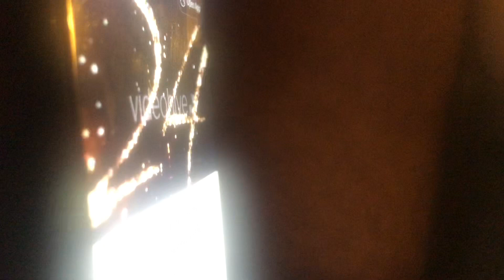February 7, 2024